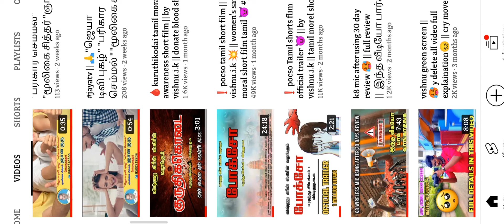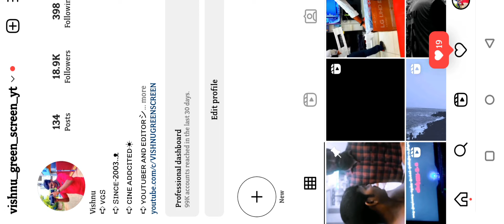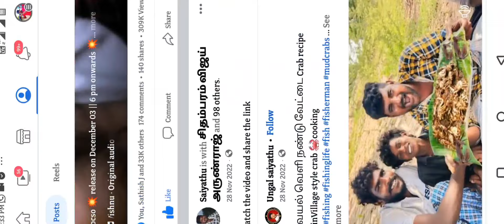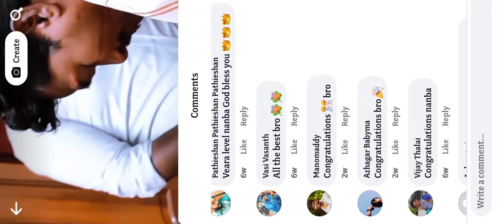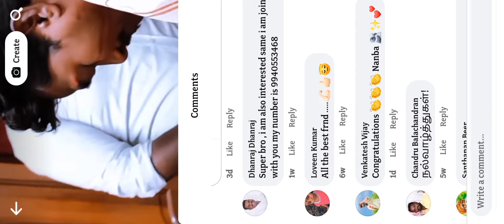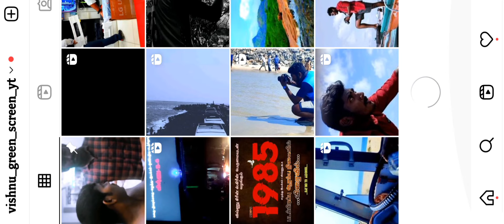beast film editing app in mobile 💥 pocso short film enna app la editing panniga? full explain video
❗warning❗

          don't Re upload my videos I found my videos in your channel I full right to you give copyright stirek taken remove the video and terminate your channel.

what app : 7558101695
telagram : Vishnu green screen
face book : Vishnu
joush : director_vishnu
monj : Vishnu
share chat : Vishnu